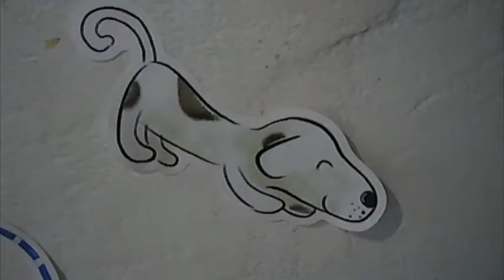BBOY ELIAS 2011